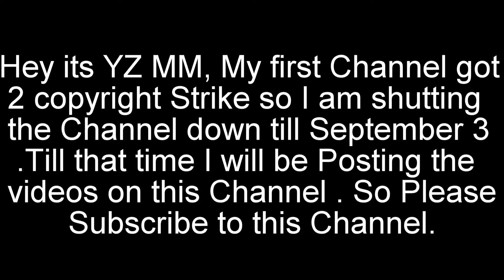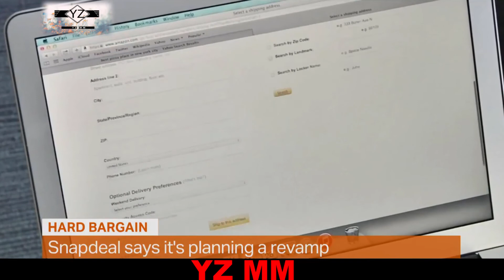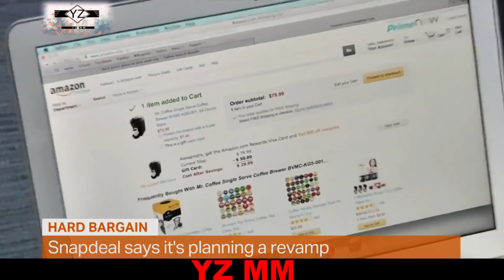Foreign Media on Flipkart Tries to Buy Snapdeal & JIO Game changer in Telecom Sector | Latest